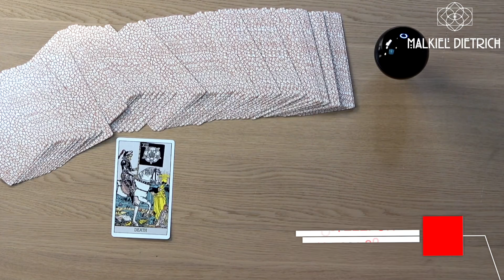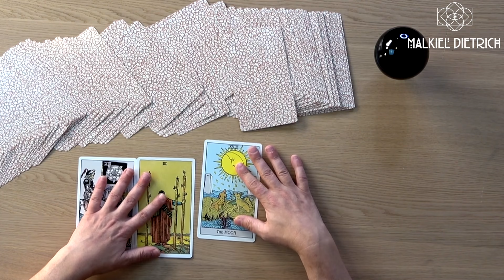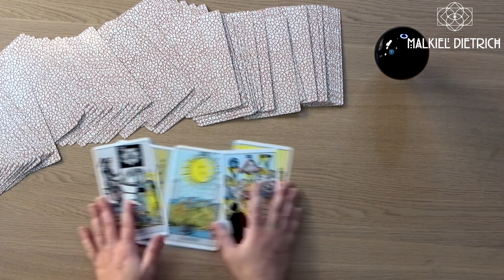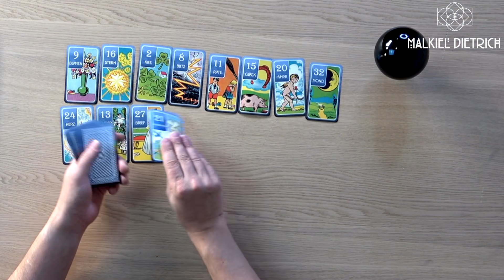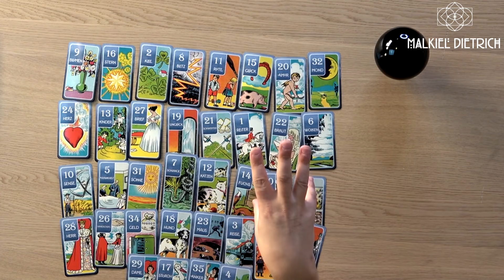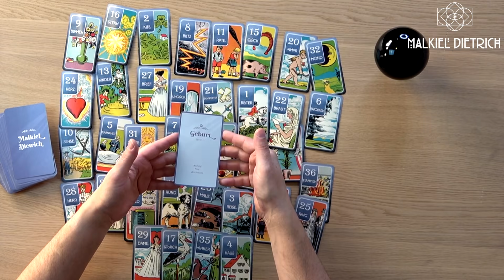SONNENSTURM & NEUMOND - Das solltest Du wissen!